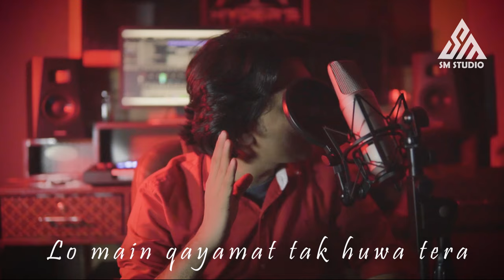O Maahi | Dunki Drop 5 | O Maahi Cover Song | Sarmad Raza Mahar | Tik tok viral song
Original credit- Arijit singh
Music composer- pritam
Movie credit- Dunk

Artist - Sarmad Raza Mahar
Video - SM Studio
Audio - SM Studio
Director - Ahsan Zaidi ( Hyders Production )